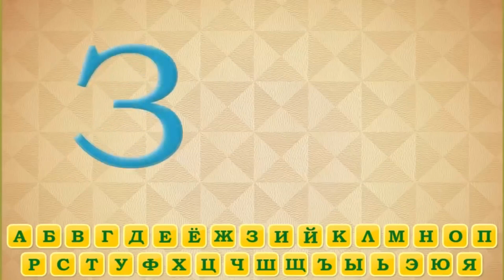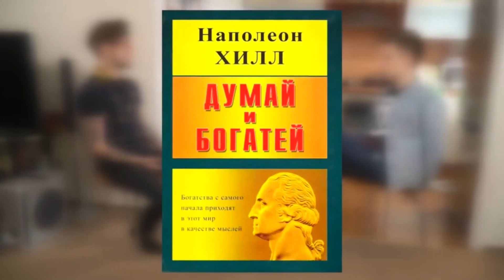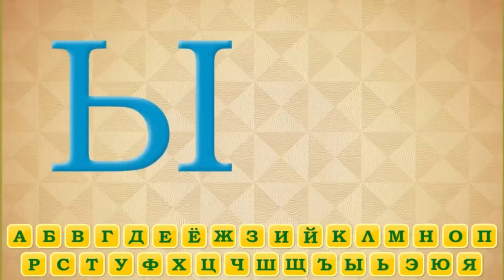УЧИМ АЛФАВИТ С ОЛЕГОМ ЛСП